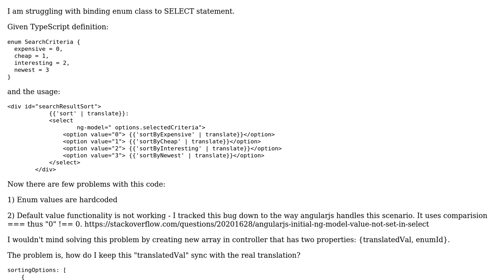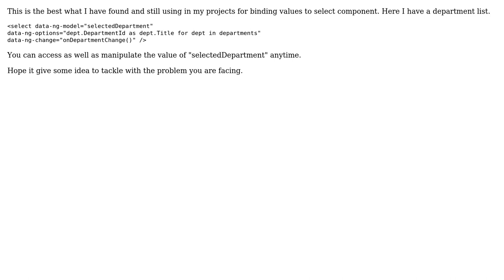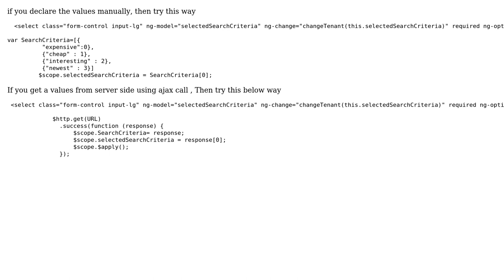Angularjs translate in code-behind (2 Solutions!!)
Angularjs translate in code-behind

With thanks & praise to God, and with thanks to the many people who have made this project possible! | Content (except music & images) licensed under CC BY-SA | Music | Images & others | With thanks to user Ramesh Rajendran user Manish Gupta user Erti-Chris Eelmaa and the Stack Exchange Network Trademarks are property of their respective owners. You are responsible for your own actions.